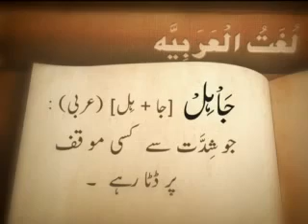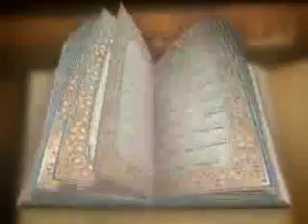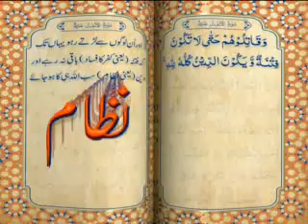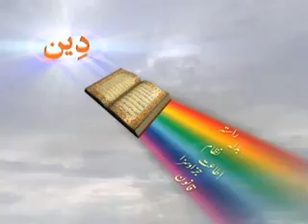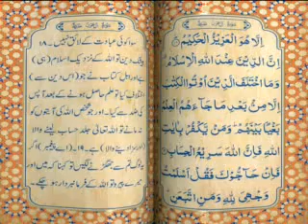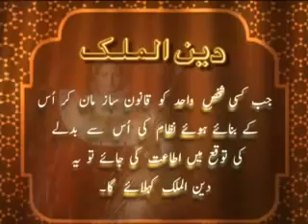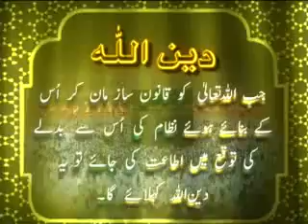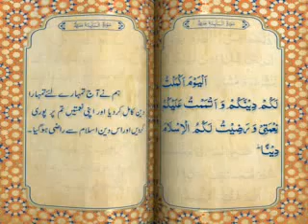Knowledge of Islam Urdu Part 1 Documentary.flv